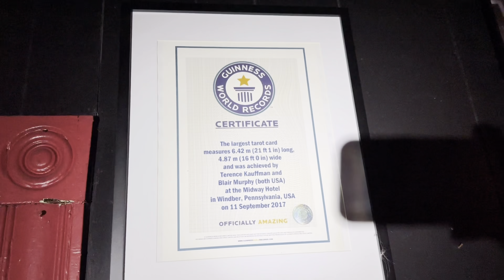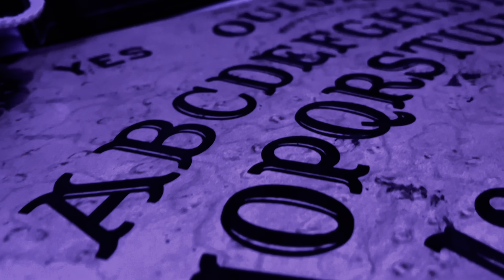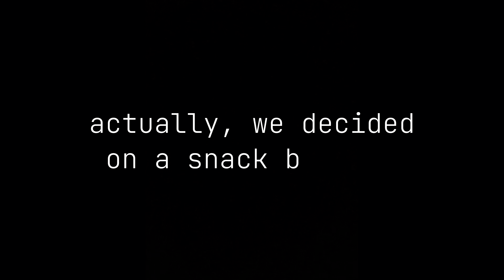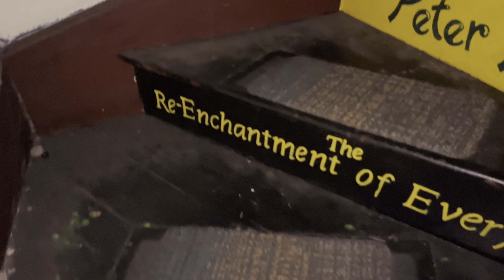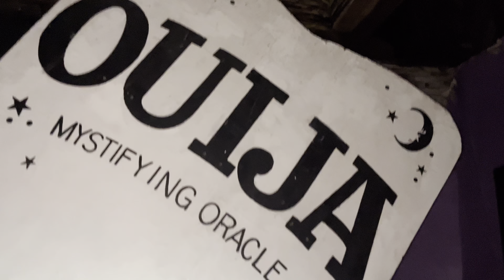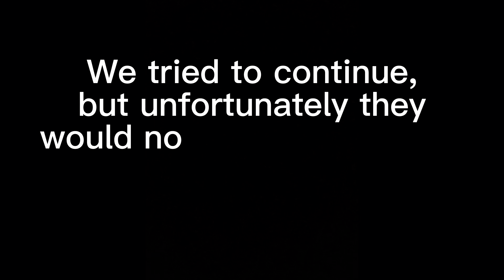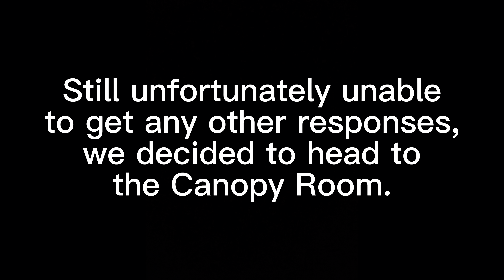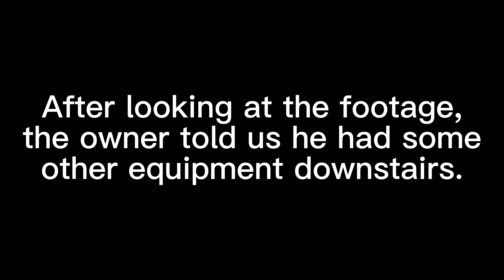OVERNIGHT at the HAUNTED Grand Midway Hotel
Welcome to our first video! We are ParaCurious, paranormal investigators and abandoned photographers. Join us as we explore and investigate the mysteriously haunted Grand Midway Hotel and discover it’s darkest secrets. Tonight we’ll find out if the stories are true.

*Any amount will be greatly appreciated and will be used for future investigations🖤

VIDEO CHAPTERS

00:00 Intro
0:45 History
5:17 Hotel Tour
9:14 The Bar
13:36 The Hallway
16:12 The Demon Room
17:31 The Canopy Room
33:42 Outro